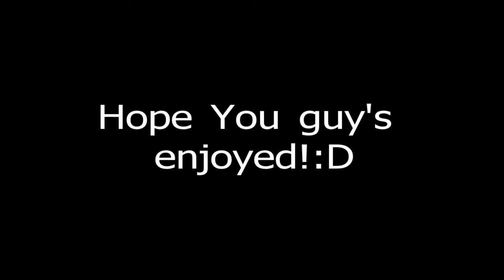Riding Layla At Kraus Farms Horse Show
Barrels:Did not Place
Poles: 5th place
Walk trot:4th place